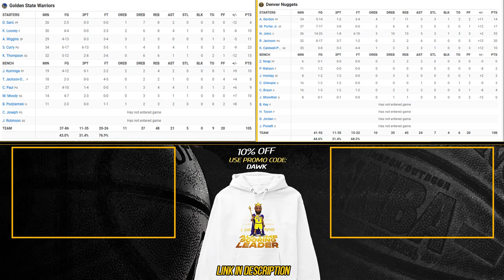lo hizo de nuevo Curry